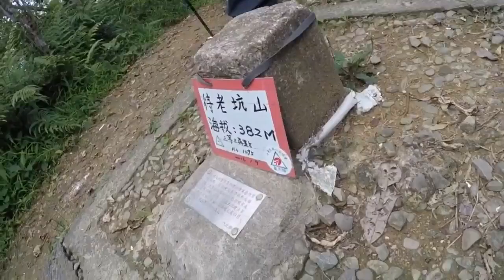銀河洞越嶺步道+樟湖步道+和美山賞螢（下）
輕鬆亂逛橫跨：新店北宜-木柵-新店碧潭，上三座山頭，兩個三角點。耗時12小時，共計14公里。